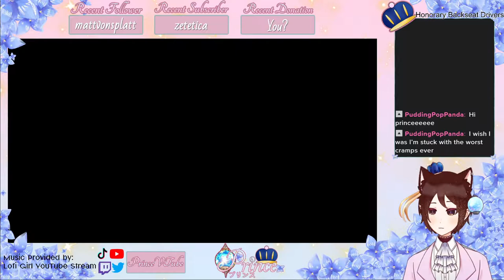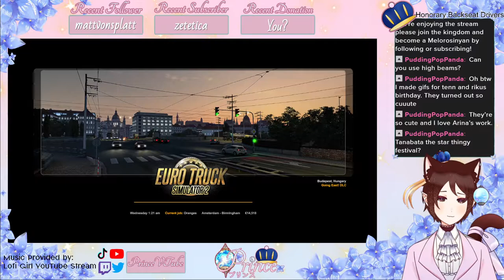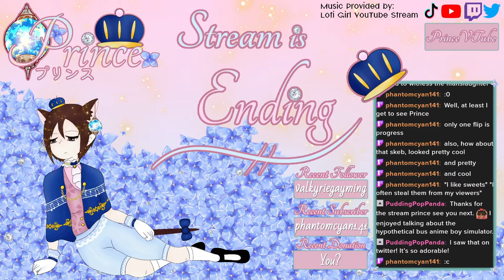[ENVtuber] Catboy on the road, what will he do? Euro Truck Simulator 2 p5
Rolling around at the speed of truck!